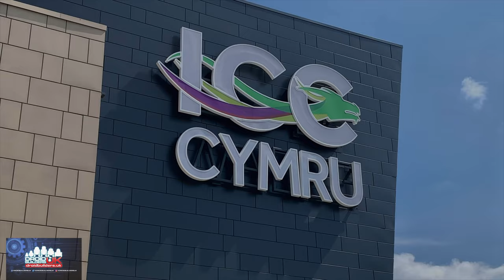Wales Comic Con Event Video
The Droid Builders visited Wales Comic Con in August 2022. Here is a quick video showing some of the highlights